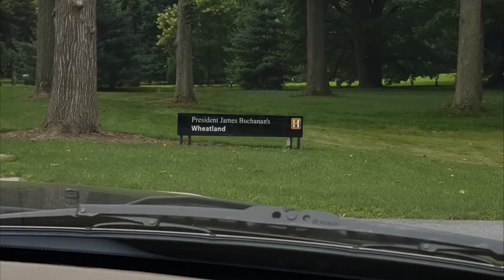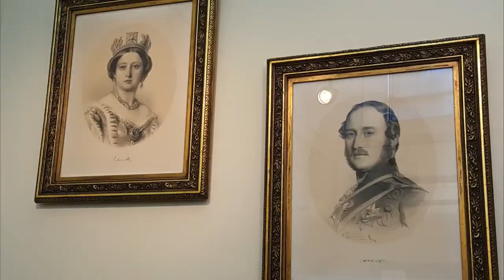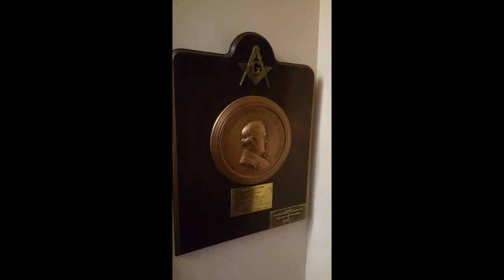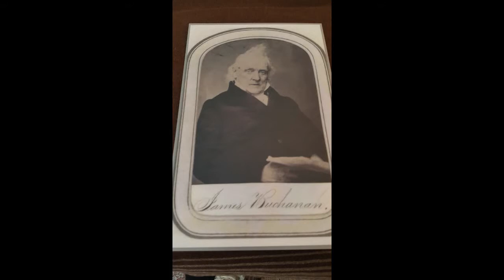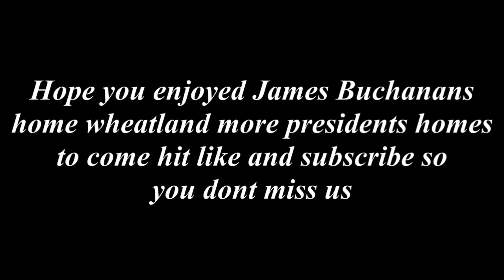President James Buchanan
James Buchanan home and tomb enjoy

Equipment used
Galaxy Note
Apple iPhone
Go Pro
Mac